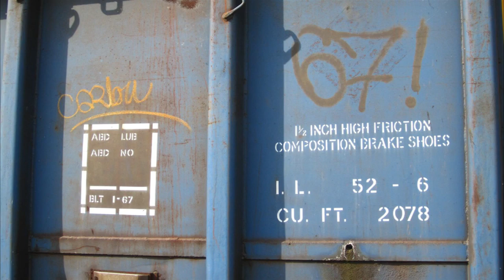Grave Diggin' - Camera Adventure June 2011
Dot and TJ see trains, dead people and beautiful views of North Bay... And yeah the sound is a little off :)